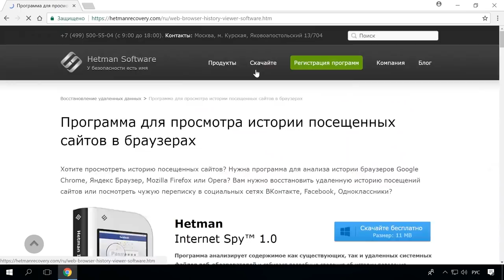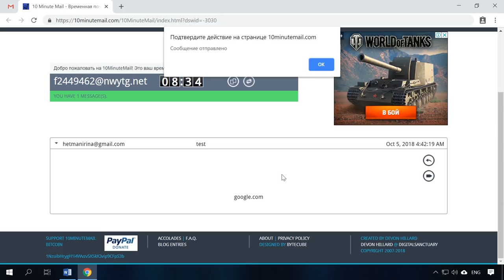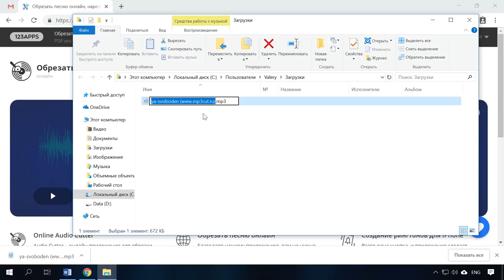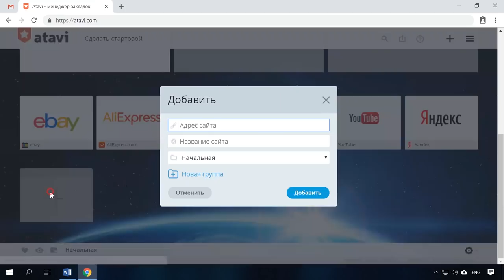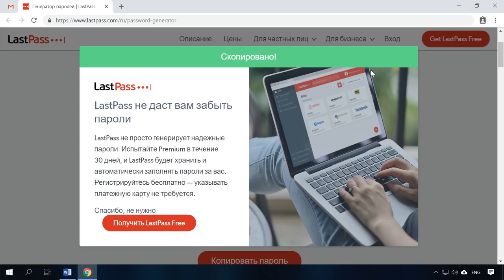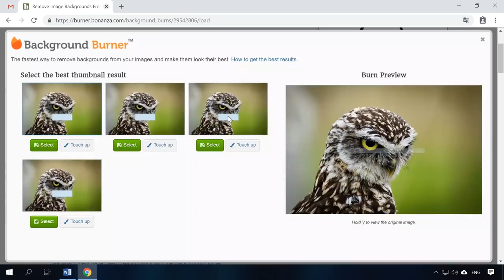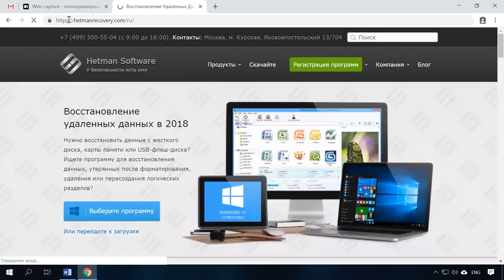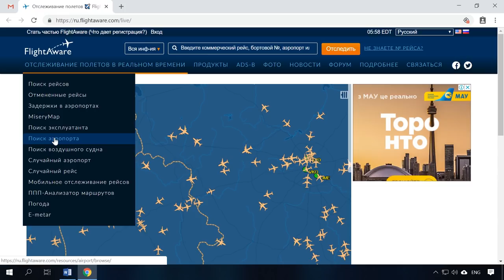Топ 10 ❤️ интересных сайтов 🌐 в 2021: почта, музыка, SMS, пароли, антивирусы, закладки 💻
👍 Смотрите топ 10 интересных сайтов для временного Email, обрезки MP3, получения SMS онлайн, менеджеры закладок, проверки ссылок на вирусы, генерации паролей, работы с изображениями, анимированых схем, скриншотов страниц, отслеживания полётов.

Содержание:
00:00 - Вступление;
1:03 - - почта на 10 минут;
1:50 - - обрезка трека для рингтона или др.;
2:34 - - получить СМС на другой номер, онлайн;
3:30 - - стартовая страница, менеджер закладок;
4:25 - - проверка сайта или файла на вирусы;
5:06 - - онлайн генератор паролей;
5:48 - - удаление фона изображения;
6:56 - - анимированные схемы;
7:39 - - создать скриншот всей страницы целиком;
8:42 - - отслеживание самолётов.

Актуальные сервисы SMS:
onlinesim.ru
5sim.net
receive-sms-online.info
sms.ink
tempsms.ru
smska.us
receive-smsonline.net
sms-online.co
eceivesmsonline.in
smsget.net
qealty.ru
receivesms.co

На этом всё, но только в этом видео, так как фишек Интернета неисчислимое количество. Задавайте вопросы в комментариях.

Другие видео: ИнтересныеСайты, ПолезныеСайты, Почта, Музыка, Пароли.